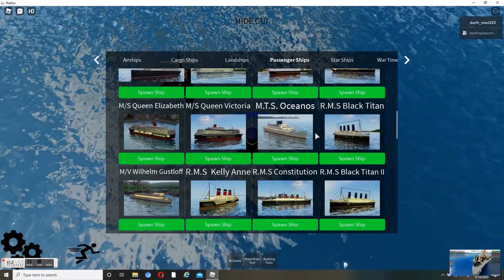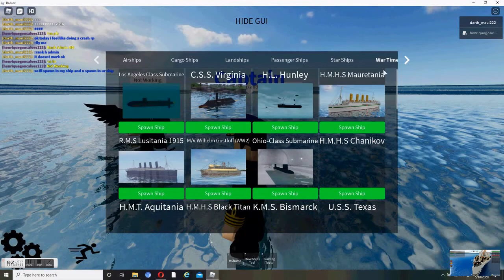Introduction to henriquegonclaves123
Hello! this video was originally going to be a crash roleplay with my Roblox friend henriquegonclaves123, but then he left so I decided to make the ship sink because of a mine. at the end of the video I was rushed so it wasn't that good. Sorry about that :(